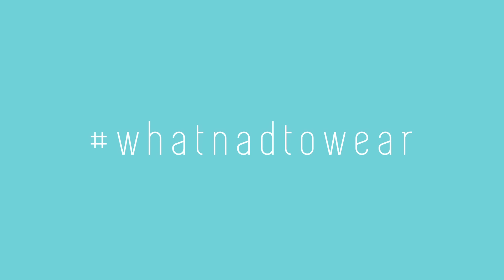whatnadtowear lookbook - Psst...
The first video of Nadia Nash's lookbook series.